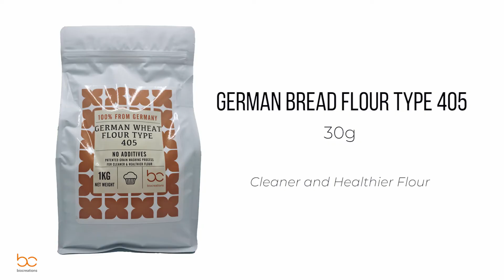[Biocreations Asia] Sourdough with Oliver EP12 Financier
Recipe: Financiers with Cereal Premix

Biocreations products used:
1) German Wheat Flour T405
2) Cereals

INGREDIENTS
A  70g Egg Whites

B  10g Honey
  70g Caster Sugar

C  30g Cereals
  30g German Bread Flour Type 405
  1 pinch Salt

D  75g Brown Butter

METHOD
1. Whisk egg white A in a bowl using an egg beater until frothy.
2. Pour in Honey & Caster Sugar B and mix with egg beater gently until even.
3. Sieve ingredients C into mixture and mix gently until even.
4. Finally pour in the brown butter D and mix until smooth.
5. Apply topping E or any topping of your choice.
6. Bake at 190 degrees Celsius for 10-12 minutes

Check out our Chef’s Panettone and Malt Financiers in the full video on YouTube

You can buy our premium baking ingredients or Lazada or Shopee